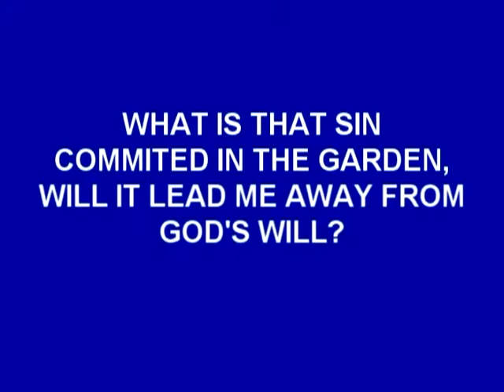What is that sin committed in the garden, will it lead me away from God's will?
THERE ARE MORE ANSWERS THAN QUESTIONS